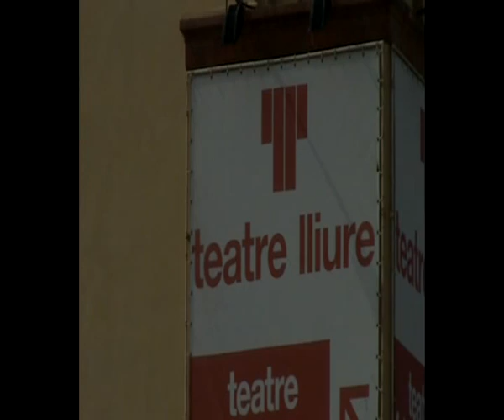SKATE LLIURE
September in Barcelona